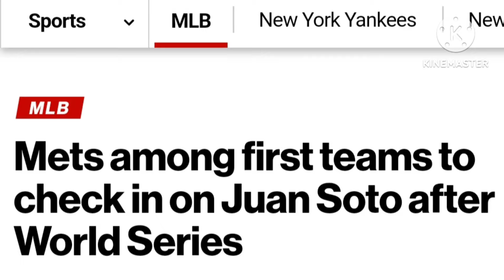THIS IS ABSOLUTELY SHOCKING what's going on with the Mets and Juan Soto